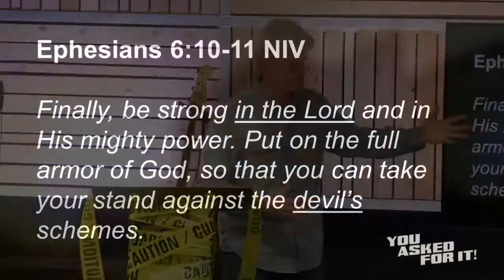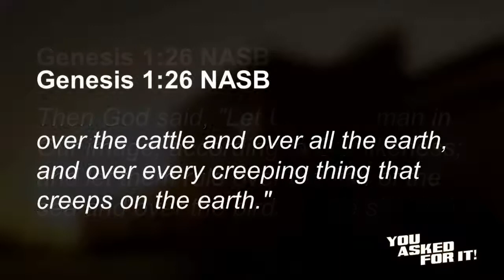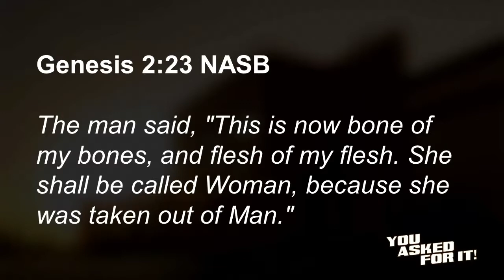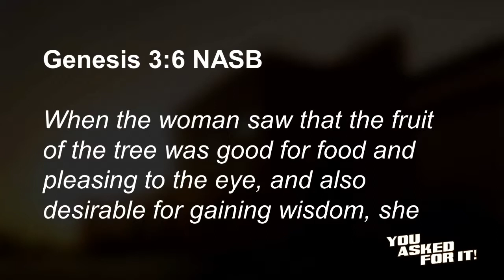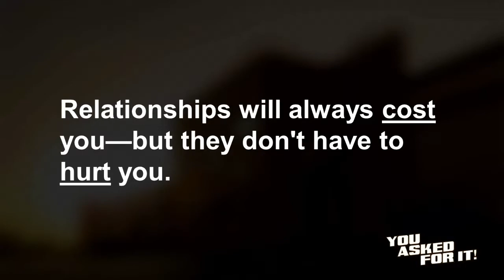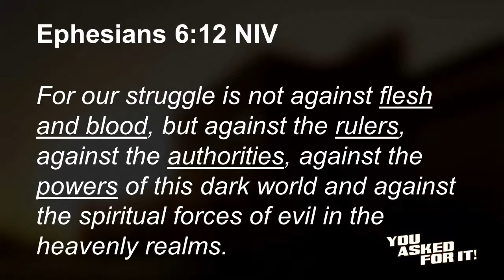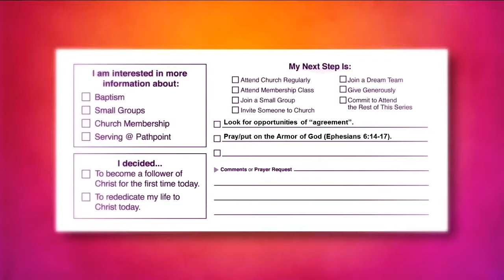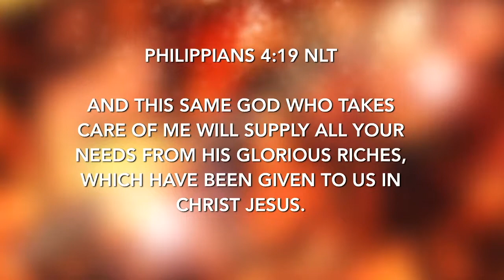You Asked For It- The End Times